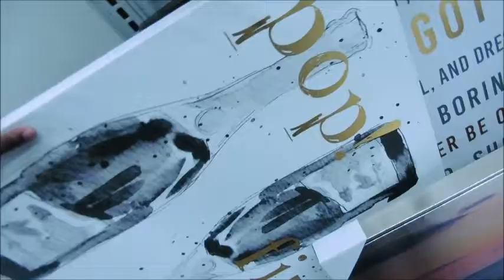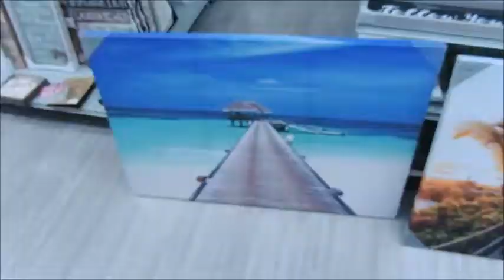WE BOUGHT A PAINTING FOR $100 + THINKING OF GETTING A FISH TANK (Vlog)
K&O VIBES
MUST SEE
Chill LoFi Hip-Hop Beat FREE  Music By LAKEY INSPIRED